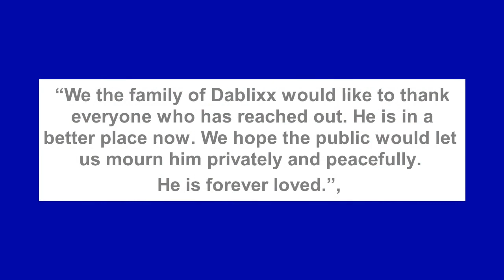Friends Release Video Of Late Rapper Dablixx Last Moment As They Alleged He Was Poisoned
Friends of the late Nigerian rapper, Dablixx Oshaa, have released a disturbing video of the last moment of the rapper before his death as they alleged that the budding rapper was poisoned.